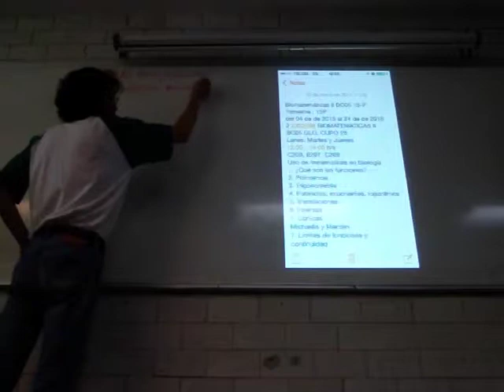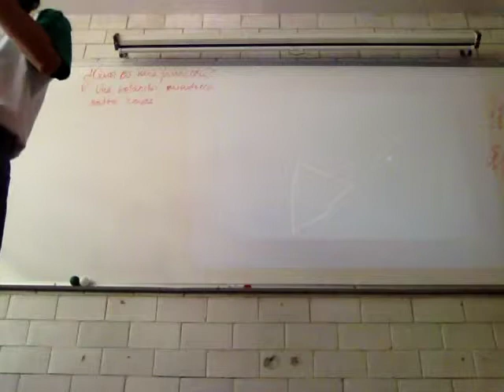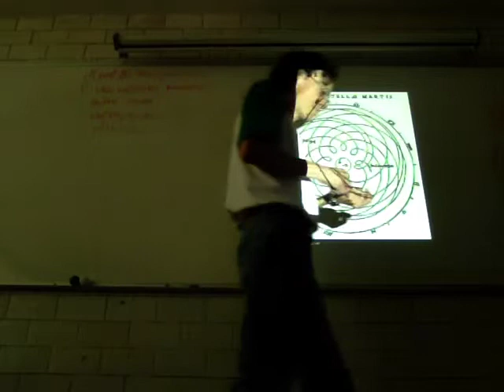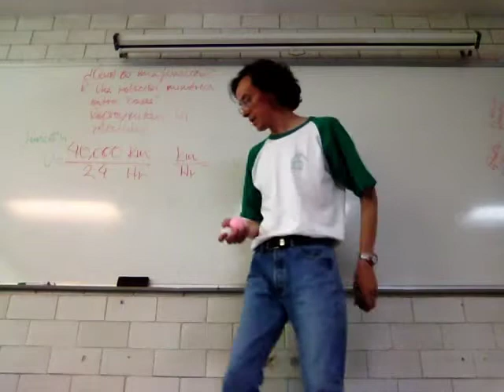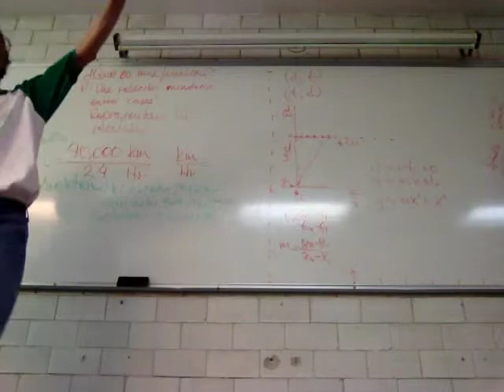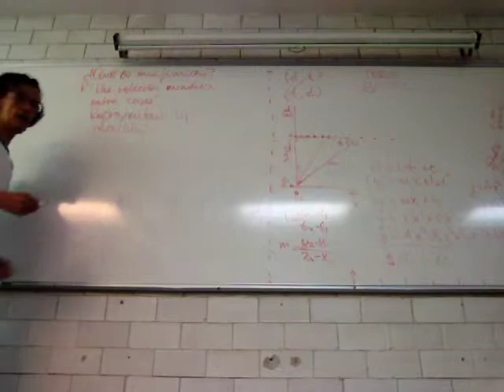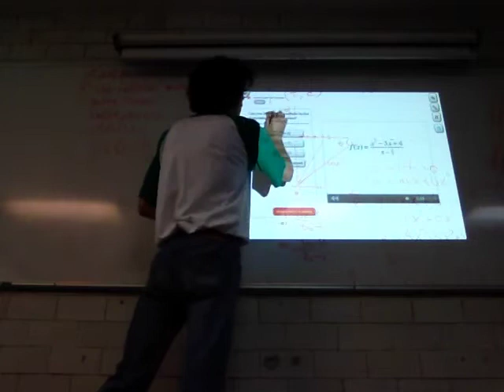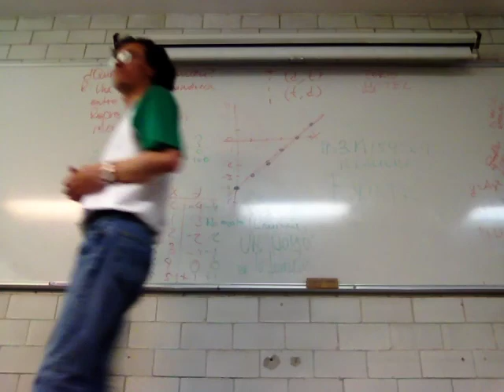Funciones racionales, irracionales y límite de una función lineal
Cuarta Sesión
Biomatemáticas II
Profesor Raúl Alva
BC05
Trimestre 15-P
Universidad Autónoma Metropolitana
Unidad Iztapalapa